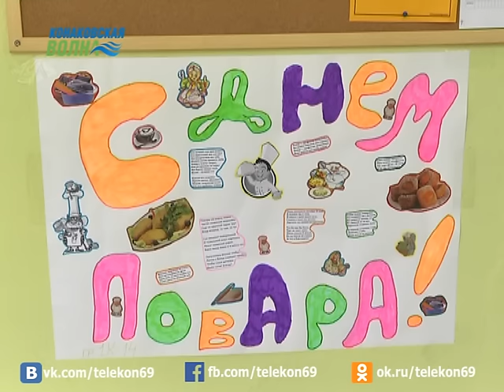День повара отметили в Конаковском колледже